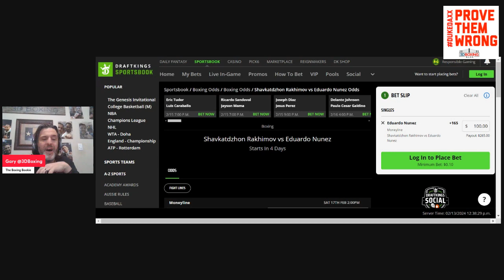MAKE MONEY W/ the Boxing Bookie Eduardo Nunez vs Shavkatdzhon Rakhimov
BRING DOWN THE HOUSE!!! MAKE MONEY W/ the Boxing Bookie Eduardo Nunez vs Shavkatdzhon Rakhimov